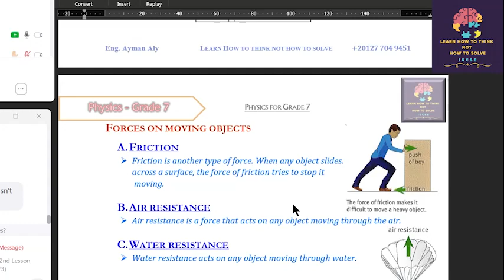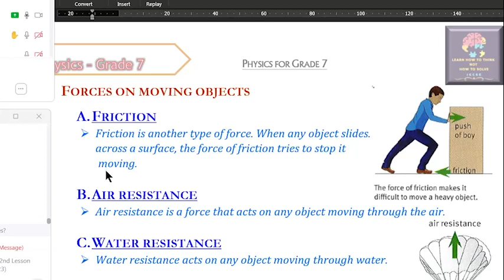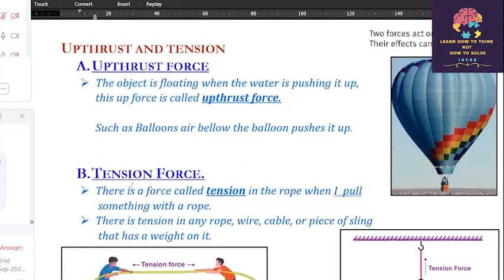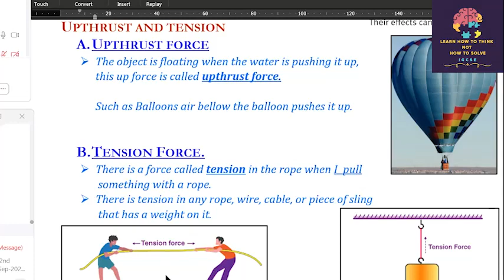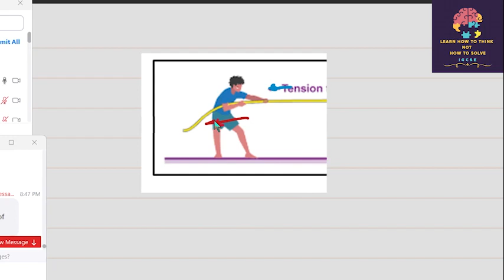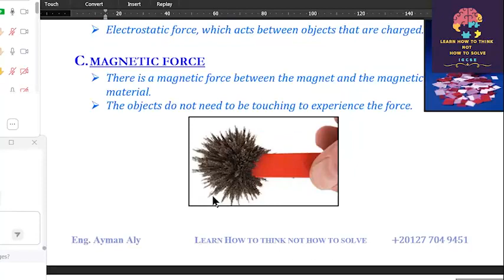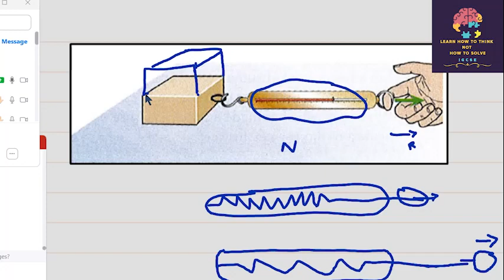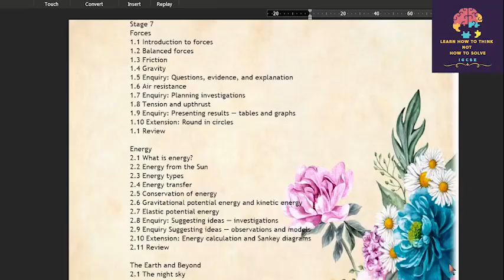(2nd Lesson) Forces Physics Unleashed Harnessing the Power of Nature Physics Grade 7